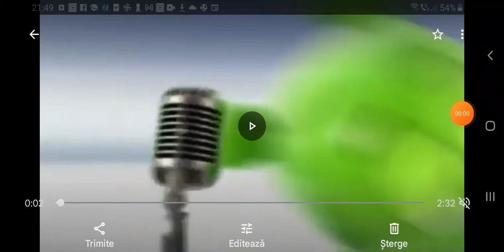The Gummy Bear Song Hungarian Combo Version